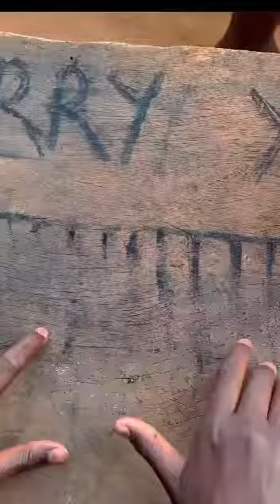I love this video. Reminds me to complian less.